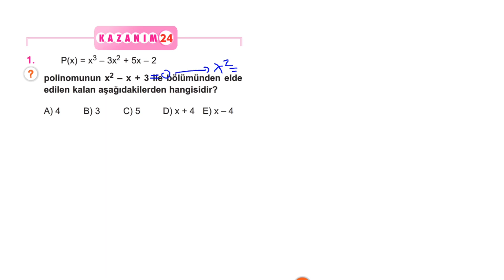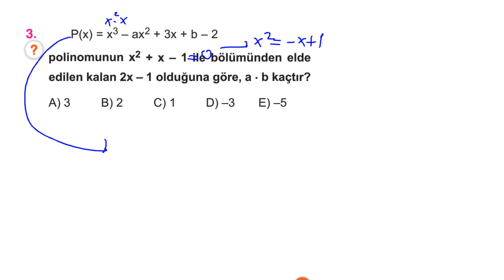Çap Yayınları - FL - 10.Sınıf Matematik 3.Fasikülü - 1.BL - KAZANIM 24